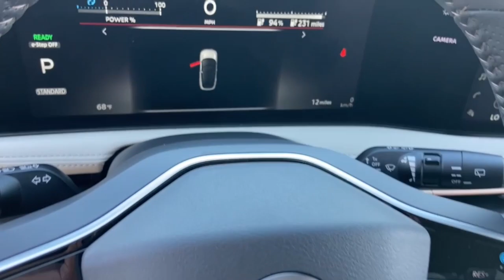2023 Nissan Ariya Phoenix, Mesa, AZ PM406912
JN1AF0BA2PM406912 Black Diamond Pearl New 2023 Nissan Ariya ENGAGE available in Phoenix, Arizona at East Valley Nissan. Servicing the Mesa, AZ area.

Recent Arrival!109/94 City/Highway MPGFactory MSRP: $44,785This 2023 Black Diamond Pearl Nissan Ariya ENGAGE FWD is well equipped and includes these features and benefits: 11.090 Final Drive Ratio, 19 Alloy Wheels, 4-Wheel Disc Brakes, 6 Speakers, ABS brakes, Air Conditioning, Alloy wheels, AM/FM radio: SiriusXM, Auto High-beam Headlights, Automatic temperature control, Brake assist, Bumpers: body-color, Carpeted Floor Mats & First Aid Kit, Delay-off headlights, Driver door bin, Driver vanity mirror, Dual front impact airbags, Dual front side impact airbags, Electronic Stability Control, Emergency communication system: NissanConnect EV & Services, Four wheel independent suspension, Front anti-roll bar, Front Bucket Seats, Front Center Armrest, Front dual zone A/C, Front reading lights, Genuine wood console insert, Genuine wood dashboard insert, Heads-Up Display, Heated door mirrors, Heated Front Bucket Seats, Heated front seats, Heated rear seats, Heated steering wheel, Illuminated entry, Knee airbag, Leather steering wheel, Leatherette Seating Surfaces, Low tire pressure warning, Memory seat, Navigation system: Nissan Door to Door Connected Navigation, Occupant sensing airbag, Outside temperature display, Overhead airbag, Panic alarm, Passenger door bin, Passenger vanity mirror, Power door mirrors, Power driver seat, Power steering, Power windows, Radio: AM/FM Audio System, Rear anti-roll bar, Rear reading lights, Rear seat center armrest, Rear side impact airbag, Rear window defroster, Rear window wiper, Remote keyless entry, Security system, Speed control, Speed-sensing steering, Speed-Sensitive Wipers, Split folding rear seat, Spoiler, Steering wheel mounted audio controls, Telescoping steering wheel, Tilt steering wheel, Traction control, Trip computer, and Variably intermittent wipers.